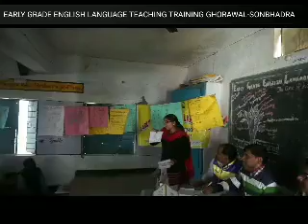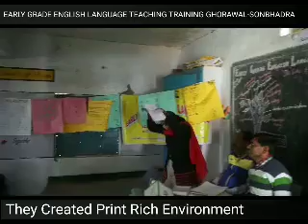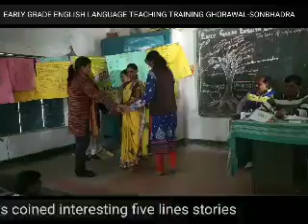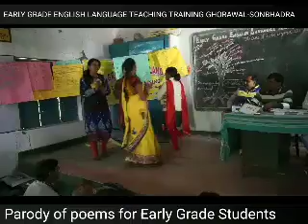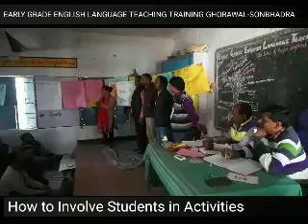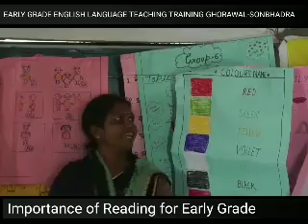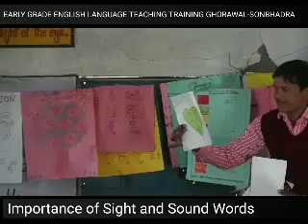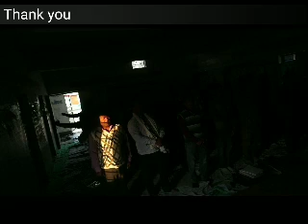EARLY GRADE ENGLISH LANGUAGE TEACHING TRAINING GHORAWAL-SONBHADRA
*The Final Fourth Day 14/12/2017*
Being the final day of the Early Grade English Language Teaching, the mentors had already allotted ten points in ten groups through whatsapp group. So the Trainees had to compete against the time. In the last three days of training in the various training module through the different theoretical concepts and the interactive as well as innovative activities, the trainees accumulated how to enhance and improve the four skills of English language-Listening, Speaking, Reading and Writing. They are told about a proper audio-video input,   different types of tools and ICTs  to teach  the Early Grade students. They learnt how to give their best in the limited resources. Trainees assimilated the importance of providing a Print Rich Environment in the classroom and school for Early Grade Students. For this, trainees created different stories and information based pictorial posters that were capable of igniting mind. The everlasting impact of exposure to the audio-visual material for the Early Grade Students leads to a better understanding of the target language. 'Writing makes a man perfect' so penmanship for Early Grade Students becomes essential task for which a teacher has to be very alert, patient and acknowledged with many skills.
The forth day was full of action as trainee teachers had to conduct assembly of PRIMARY ENGLISH MEDIUM SCHOOL GHORAWAL-SONBHADRA and the day was dedicated to the classroom teaching in accordance with lesson plans to enhance the skills. Each and every trainee converted his lesson plan in action using all the tools and methods and a proper feedback was given to appreciate and improvise it.

Having observed the  activities of the participants, mentors suggested the names of twenty teachers who presented their given topics impressively. These participants were given away diary and pen. Trainee teachers shared their experience and then the training was accomplished with a motivational song and national anthem.